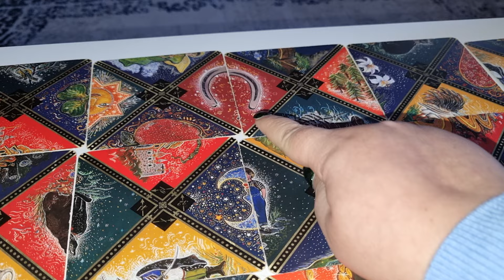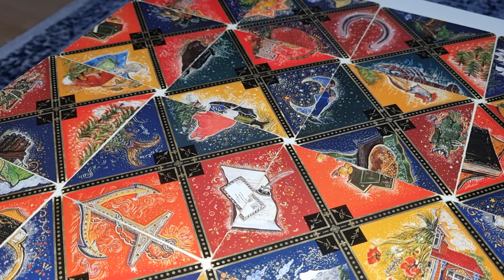FECIOARA FEBRUARIE 2024-0031617555222